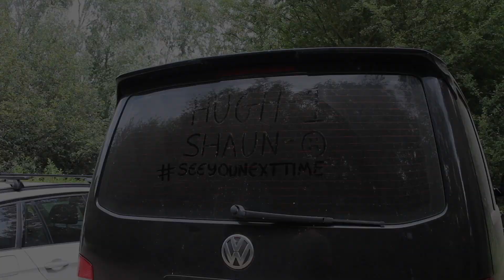OXLEASE LAKE **Carp Fishing** (Linear Fisheries)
A last minute change of plan and we were heading up the m5 Oxfordshire bound in pursuit of some

We had limited time on our hands, only 24hrs to make it happen and some tough conditions as it was due to be a baking hot day!

carpfishing can be hard work in the heat of the summer, but we hadn't been to linearfisheries for a while and wanted to try and get a few of the gems for ourselves.

Be lucky 🎣

DO YOU LIKE THE BAIT WE USE?